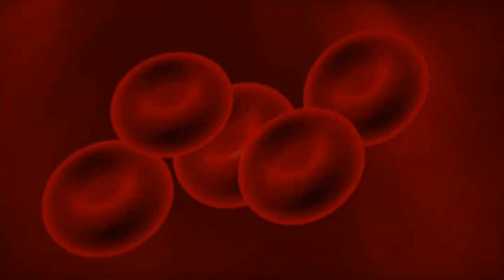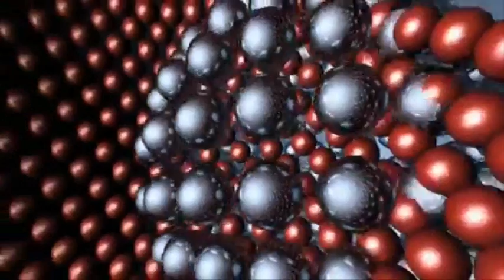"Reap the Clamp, Thermocane!"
Excerpt from "Complete Panther" by Cat Museum
rehearsal March 6, 2014
featuring Emmellda Beech on Vocals and/or  Bass
Victor Balogh spoken word